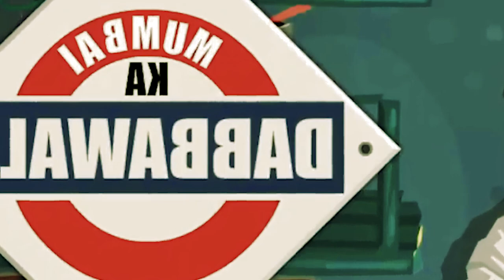ka jylla kaba bun eh kiba duk //storyteller lyndon